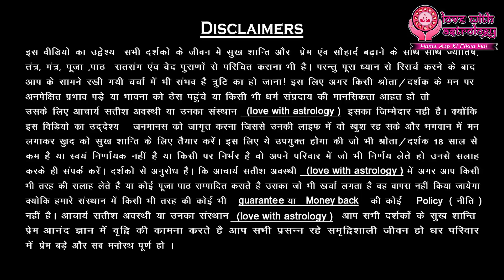प्रेमी हर बात पर रिश्ता तोड़ने की बात कहे तो क्या करें ? || Love With Astrology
|| About Guruji ||